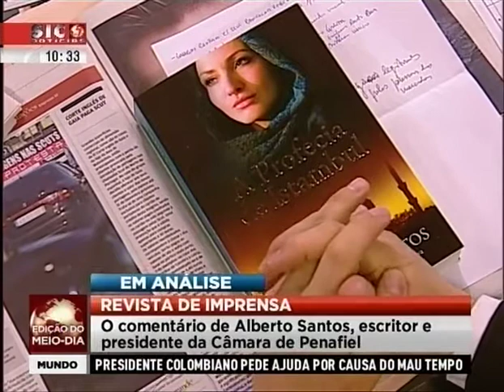A Profecia de Istambul, de Alberto S. Santos, na SICNotícias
A Profecia de Istambul é um empolgante romance que traz à cena os prodigiosos seres que transformaram a bacia do Mediterrâneo num fervente caldeirão cultural durante o Século de Ouro. Num tempo em que mudar de religião pode significar a ascensão social ou a fogueira da Inquisição, muitos são os homens e as mulheres permanentemente confrontados com as mais duras penas, e com a sua própria consciência, para que tomem a decisão das suas vidas.